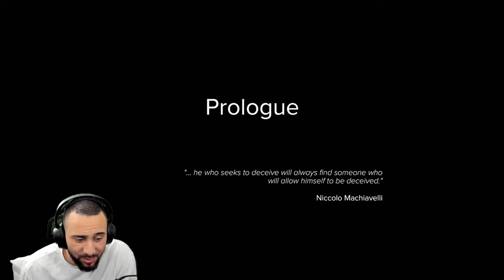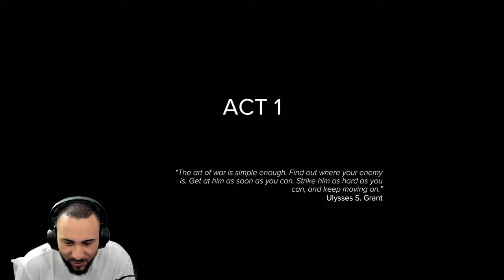Lets Check Out This Open World Military FPS - Sniper Ghost Warrior 3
Go behind enemy lines with the ultimate modern military shooter. Play as an American sniper dropped in Georgia, near Russian border. Choose your own path to accomplish your missions across an unforgiving open world.

Important Links!!